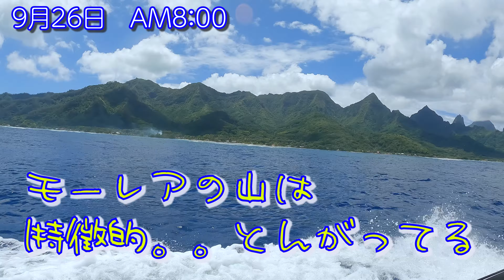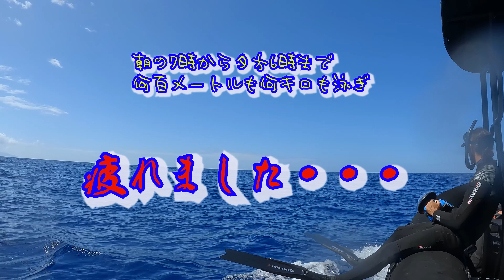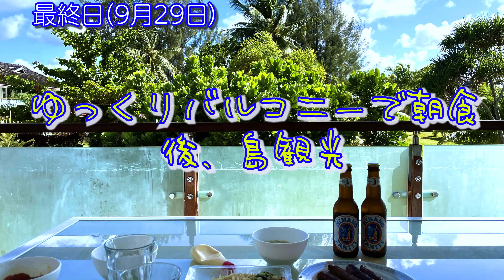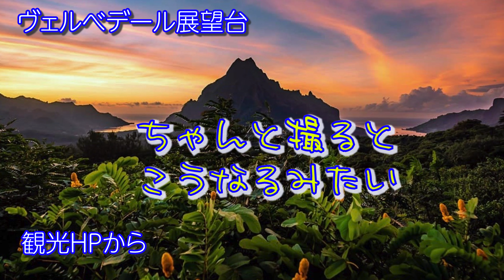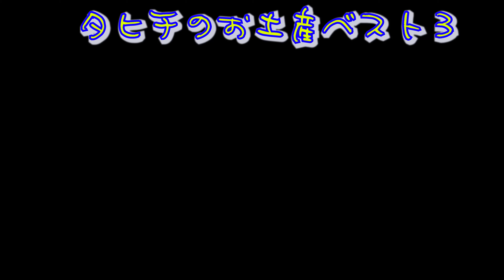タヒチ・モーレア島でクジラと泳ぐー【クジラとぶつかるほど近かった！】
2022年9月　ザトウクジラのスイムでは今一番熱い島、モーレア島に行きました。

が・・・トラブルてんこ盛りでなかなか島にたとりつきませんでした（行くまで３日以上かかってしまった）
島にたどりつくまで編です（前編）

島につき、クジラと泳いだら
シンガーあり、親子くじらあり、好奇心旺盛な子鯨とはぶつかる程の距離で泳げました！
モーレアの島観光や、オススメのお土産もアップしたよ♪

■撮影機材
　Gopro10